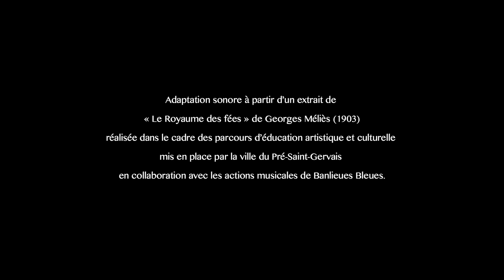La pierre de Pouboulka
Dans le cadre des Actions Musicales de Banlieues Bleues et du Parcours d’Education Artistique et Culturelle de la Ville du Pré Saint-Gervais, David Merlo et les élèves de CM2 de l’école Pierre Brossolette et l’école Jean Jaurès au Pré Saint-Gervais, ont créés la bande son d’un extrait du film de Georges Méliès, Le Royaume des fées.